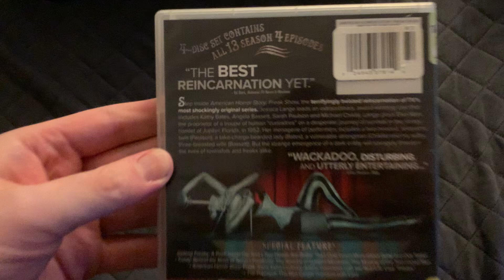American Horror Story: Freak Show (Season 4) DVD Overview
DVD Overview of American Horror Story: Freak Show. This Circus Themed Season serves as the 4th Season and Ran from October 8th 2014 until January 25th of 2015 and Jyoti Amge is featured in Season 4

Sneak Peeks
FX On Blu-ray and DVD
The Strain
The Vikings Season 3
Sleepy Hallow
Poltergeist
Wayward Pines

Season 4 Extras
Getting Freaky: A Peek under the tent
Two Heads Are Better Than One
Twisty: Behind The Mask of Terror
Freaklore: The Specter Of Edward Mordrake
Extra-Ordinary Artists
Hollywood Freak Show Season Four Premiere